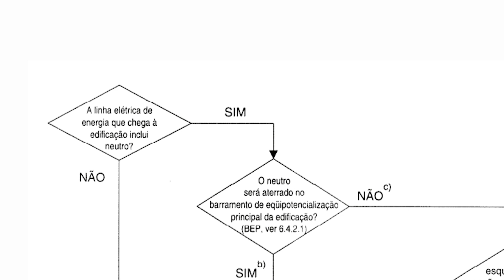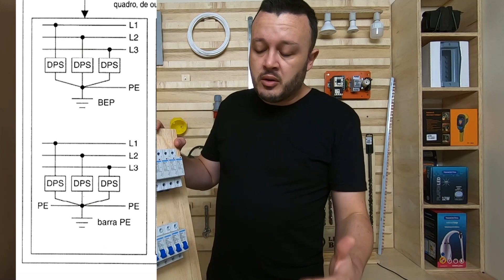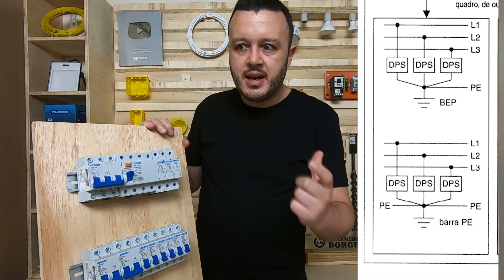Como Instalar o DPS Onde não tem Neutro? Como Instalar DPS sem o Neutro?